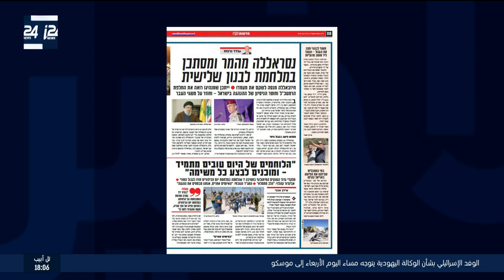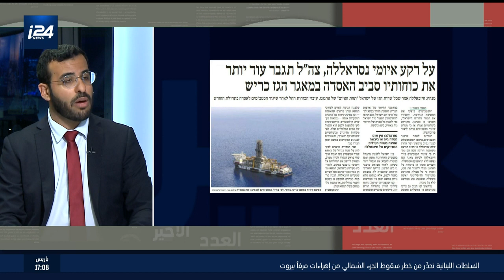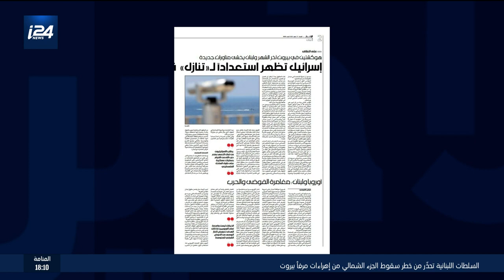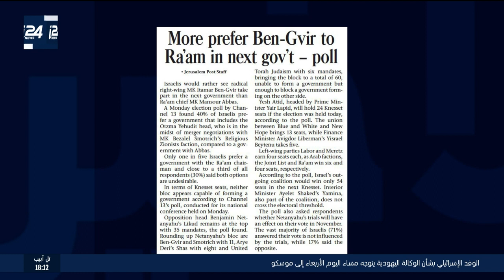العدد الأخير: الصحف الإسرائيلية تركز على تصريحات نصرالله الأخيرة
الصحف الإسرائيلية وكذلك العربية تتناول تصريحات أمين عام حزب الله بشأن التوتر مع إسرائيل.
عناوين الصحف مع عمر ربيع.
تقديم: بشار زغيّر